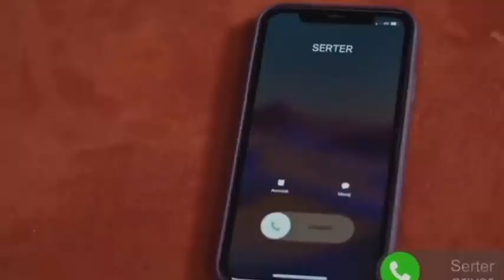چشم چران عمارت‌:بابای بچه پلین کیه؟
بنظرتون بابای بچه پلین فریده یا سرتر؟
سریال ترکی چشم چران عمارت
چشم چران عمارت قسمت حدید
چشم چران عمارت قسمت جدید
چشم چران عمارت قسمت آخر
پلین و فرید
پلین و سرتر
مرت رمضان دمیر
turkish series
سریال ترکی فرید
فصل جدید چشم چران عمارت
فصل دوم چشم چران عمارت
سریال چشم چران عمارت دوبله فارسی